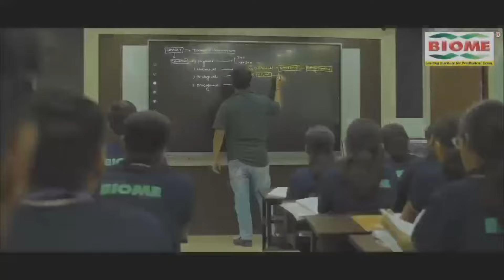धनबाद लोकसभा : 400 पार पर इस चाचा ने गर्दा उड़ा दिया, माइक देखते ही जोश में आ गये, सुनिए...